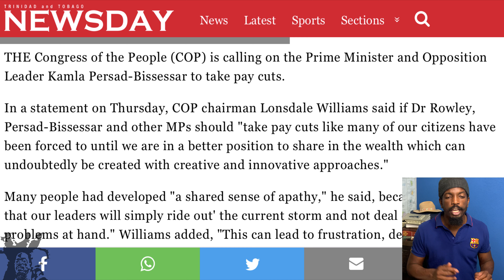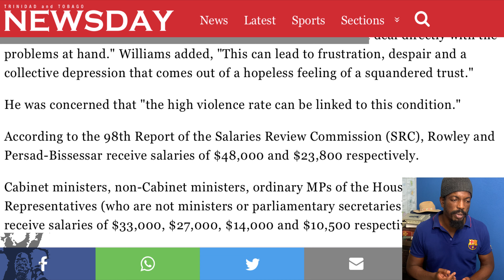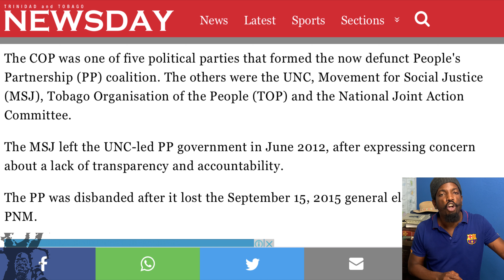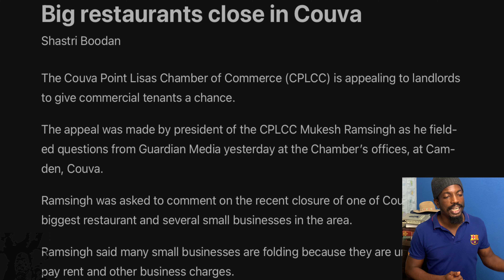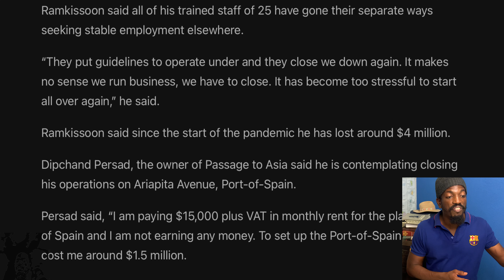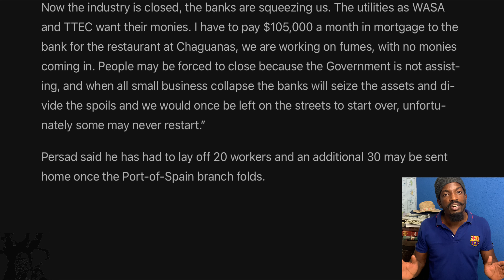COP Advises LEADERS: Take PAY CUT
Political Party congress of the people has called on the prime minister and opposition leader and other government officials to take salary cuts during the difficult lockdown period.

Daily contemplations on TikTok: nathan_springer

Commentary, contemplations and discussions with a purposeful attempt to be as objective and truthful as I can.